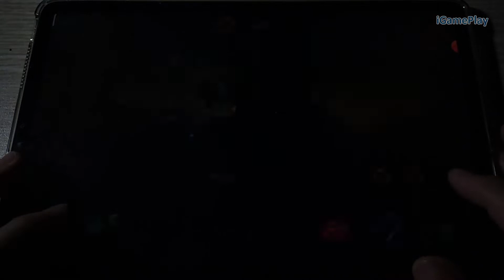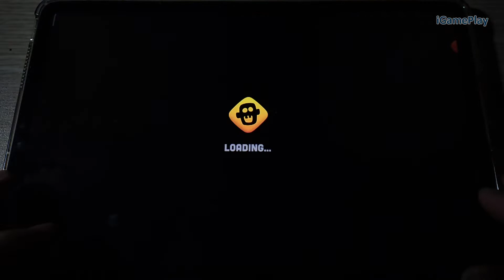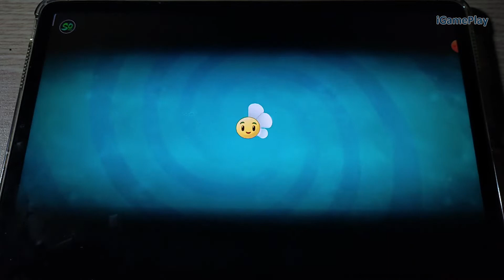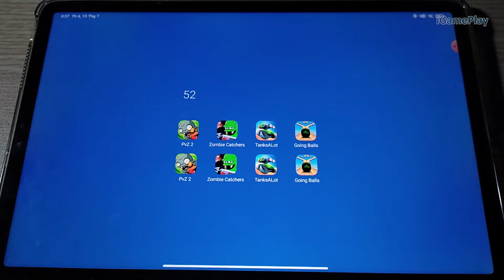PvZ 2, Going Balls, Tanks A Lot, Zombie Catchers Mobile Game ASMR iOS,Android Gameplay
iGamePlay brings to you a new Gameplay Combo video!
This video features PvZ 2, Going Balls and many more games.
Here’s the list of games in order:
1. PvZ 2
2. Going Balls
3. Tanks A Lot
4. Zombie Catchers